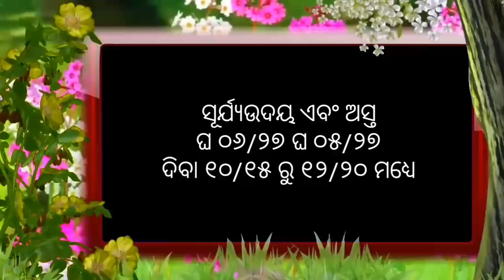Ajira Rasifala | 22 January 2020 ( ବୁଧବାର) Today odia Horoscope | Odisha rasifala prediction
odia bayagita
odia sadhubani
odia anuchinta
odia tips
odia vastu tips
vastu bichara
odia nitibani